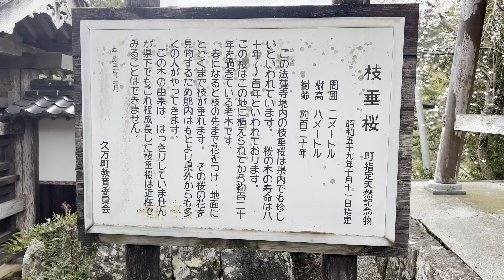2023/03/24 見頃です！ 法蓮寺のしだれ桜 〜愛媛県久万高原町〜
音楽　Ｈiroki Kobayashi / Audiostock